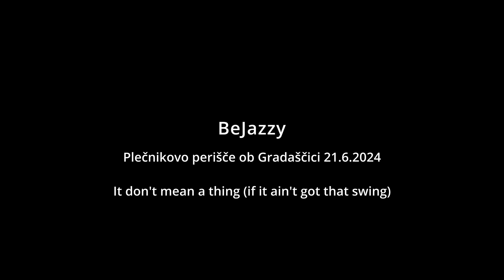BeJazzy koncert 21.6.24